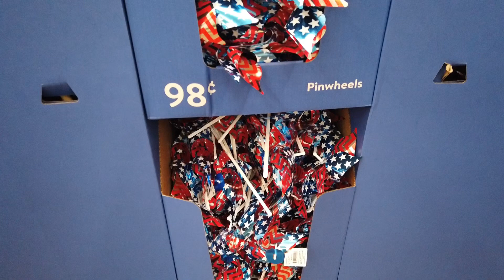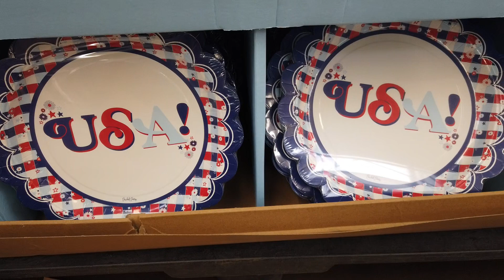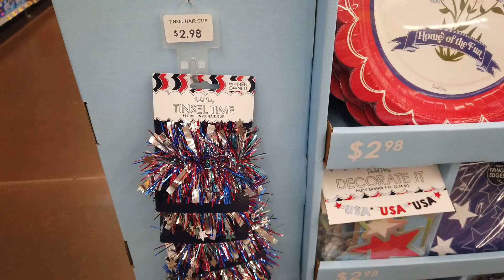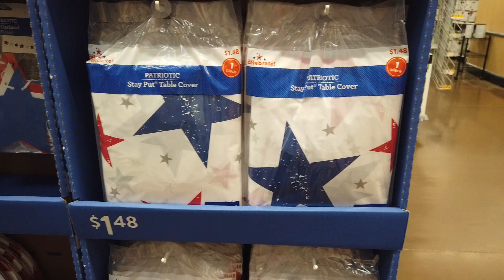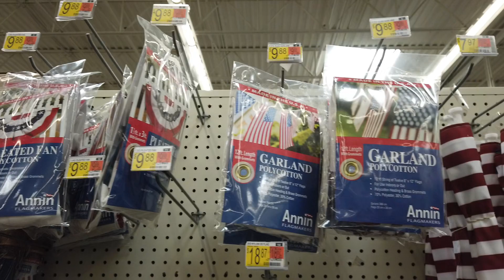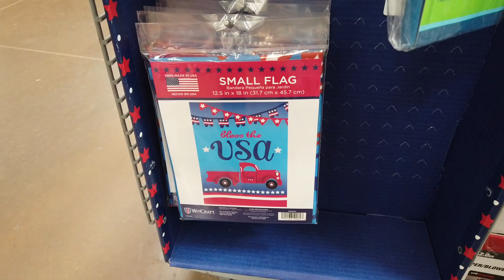WALMART 4TH of JULY 2021| DOLLAT TREE NEW FINDS! SHOP WITH ME 2021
Shop with me at Walmart. In this video I've shown  July 4th Patriotic Decor items.